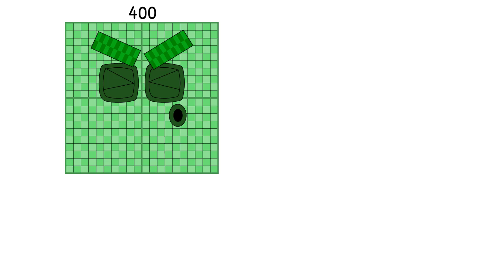Numberblocks Math: Learn Adding Numbers | Numberblocks Sneezes | LEVEL 2 | #678